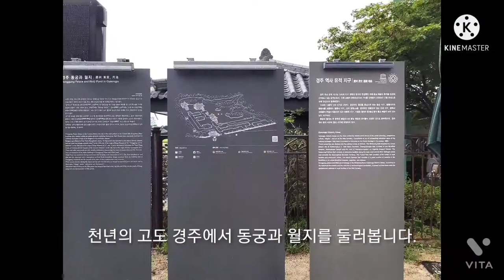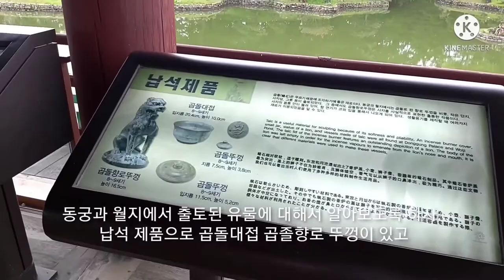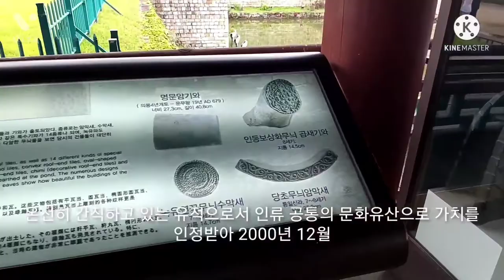경주, 동궁과 월지(안압지) 부산기장명소 10선 추가편(Busan Gijang 10 Hot Place)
부산 기장 명소 10선 중 장안사와 해동용궁사 사이의 보너스 영상으로 경주 동궁과월지 (안압지) 를 소개.
Busan Gijang 10 Hot Place (Extra Video Clip) Jangansa Temple after Extra Video and next Haedong Yonggungsa Temple.